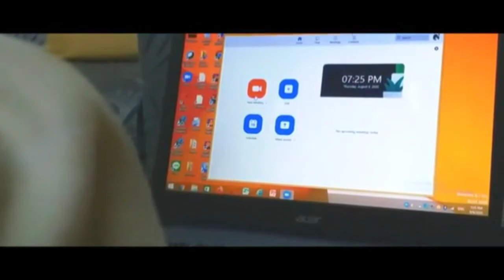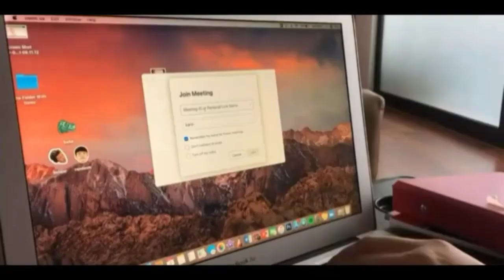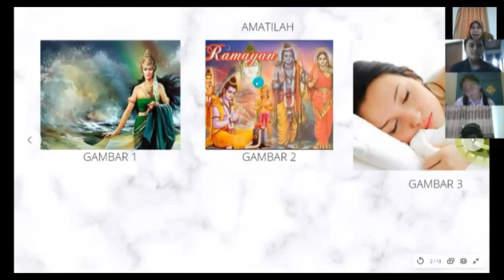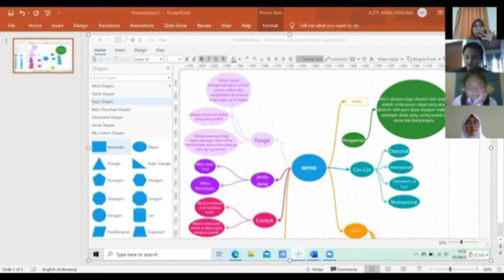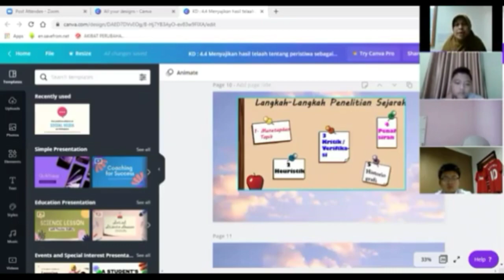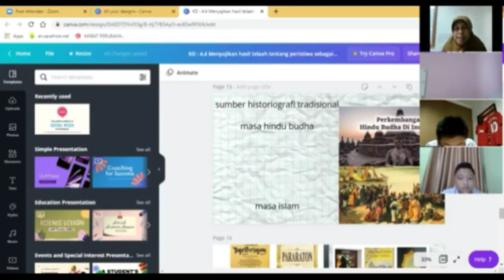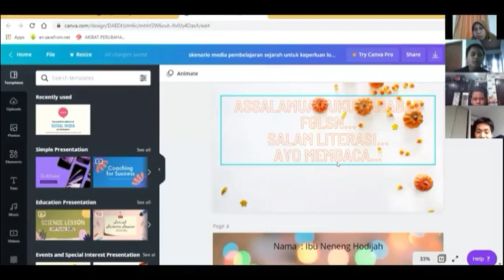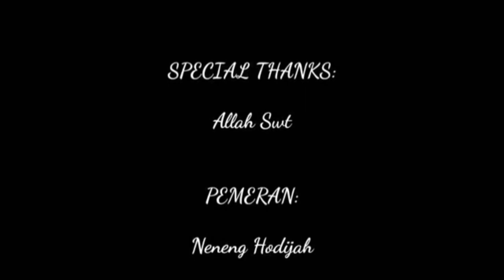Pembelajaran Jarak Jauh Neneng Hodijah, S.Pd SMA Dwiwarna Boarding School Bogor Jabar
SMA Dwiwarna Boarding School Bogor Jabar